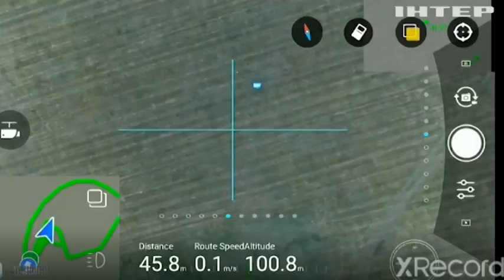Небесна кара для окупантів! Як тренуються українські оператори бойових дронів?